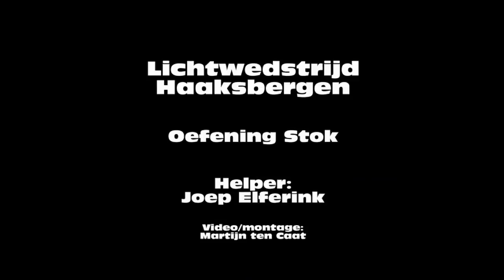Stokstellen lichtwedstrijd Haaksbergen 19 november 2011 (korte versie)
Een korte samenvatting van de oefening Stokstellen op de lichtwedstijd in Haaksbergen op 19 november 2011.

Deelnemers:
R. Abbink met Rocky
Christiaan Kootstra met Duco
Hans Winkel met Harry2
H. Haase met Tarak
H. Tichelaar met Max
Daria Peijfers met Rufa
B. Leeser met Jari
Luite Dikken met Rex
Jan Poortman met Kane
Ivo Hofstede met Dyani

Keurmeesters:
 H. Bolster
R. Leus
E. ten Bos.

Helpers:
Bart Overkamp
Joep Elferink

Video/montage:
Martijn ten Caat